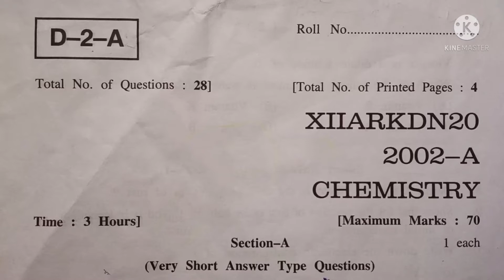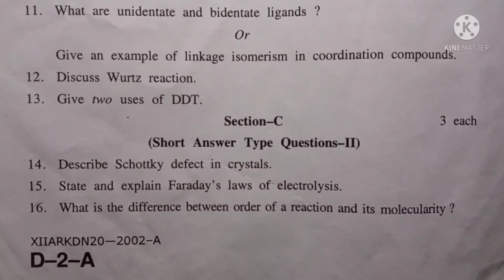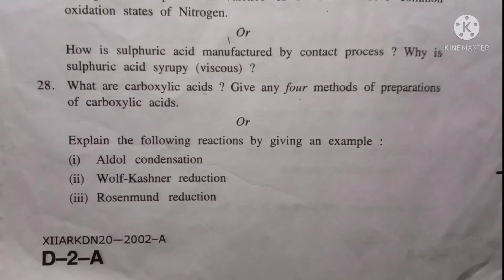Chemistry Paper Class 12th jkbose Kashmir Division 2020 (Series-A)